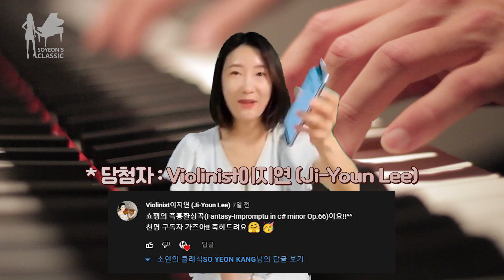두구두구🔥구독자천명 이벤트😍 당첨자 발표 소연의클래식 감사합니다 ❤️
안녕하세요 @soyeonsclassic 피아니스트 강소연입니다.
정말 오랜 시간이 걸려 드디어!! 구독자 천명이 되었습니다.

참여해주신 모든 분들께 감사드리며!
제일 먼저 댓글 달아주신 '예당아저씨'는 무조건 당첨되셨고
 '이름추첨기'라는 어플을 통해  9분을 추첨했습니다.

@소연의클래식 관심 가져주시기를 부탁드릴께요! 그리고 제 채널에 바라는 점이나 원하는 컨텐츠 있으시면 댓글로 의견 남겨주세요! 참고해서 최대한 반영해 보도록 하겠습니다.

무더위에 모두 건강하세요.